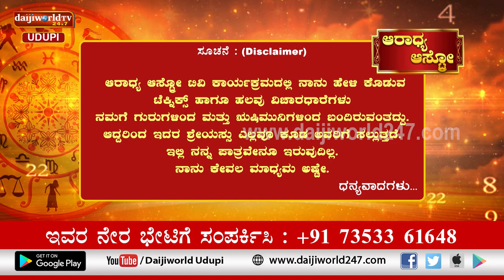Aaradhya Aastro | Shri Vijaya Raj Katapady | 23.11.2022